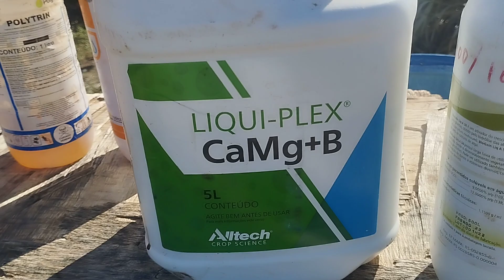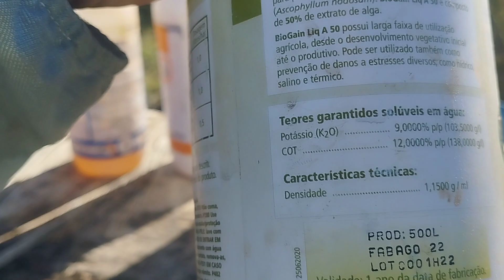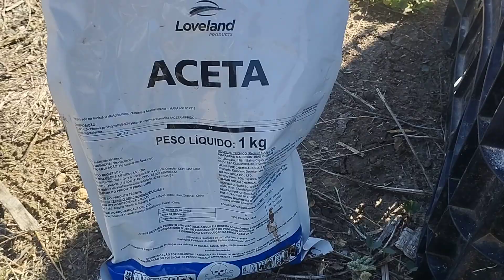Adubação foliar para Cultura do Maracujá.